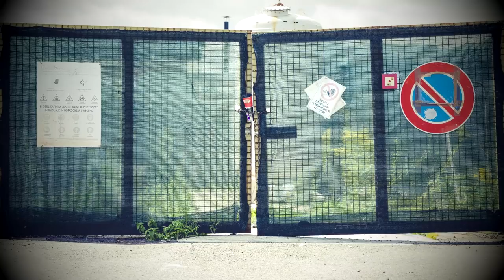MIASTO WYJE*ANE PRZEZ NIEDŹWIEDZIE - SCP-2875 | SCP w 5 minut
Plaga niedźwiedzi, które co trzy dni pojawiają się w gromadach w pewnym miasteczku w USA... to nie może się skończyć dobrze :P

Autor: djkaktus
Tłumaczenie: Khnyber